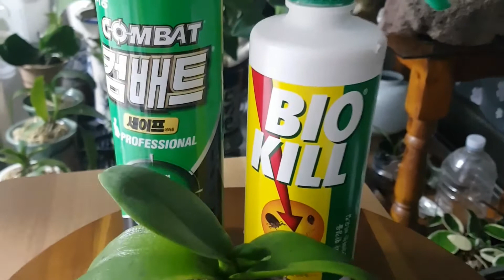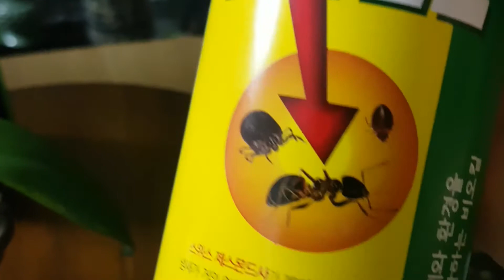호접란 하얀벌레와 전쟁💜💜💜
하얀 까지벌레와 전쟁중ᆢ휴전하다ᆢ💜💜💜